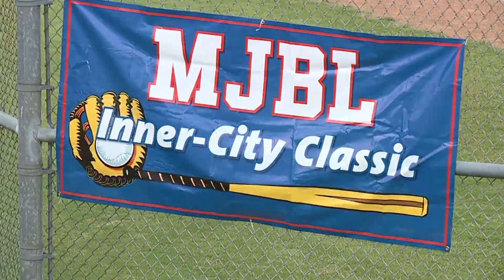Metropolitan Junior Baseball League works to keep kids out of trouble